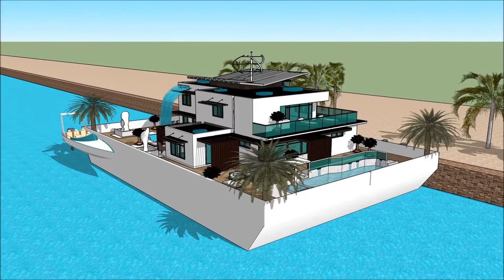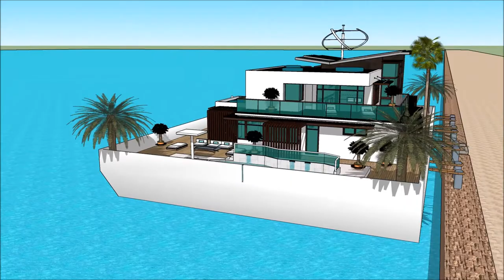Canada house technology modern technology floating house design – Bill Gates on the Thames of Toront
The floating house villa houseboatzania launching an innovative high-end luxury yacht floating house villa mansion home design potentially as a display of exhibition of the Canada house technology modern technology floating house design – Bill Gates on the Thames of Toront.

The collection of the Floating house villa houseboatzania concept of Canada house technology modern technology floating house design – Bill Gates on the Thames of Toront consists of high luxury and architectural art pieces in minimalism combined with living on the waterfront of the harbour.

The floating house villa mansion yacht design has the basis to sustain living with high standards and contemporary structural design at Canada house technology modern technology floating house design – Bill Gates on the Thames of Toront with numerous of prospects for excessive living and celebrating the desire of life worldwide:  UK Thames London